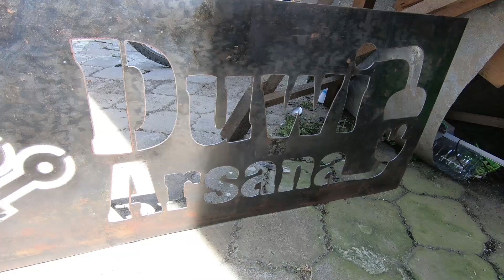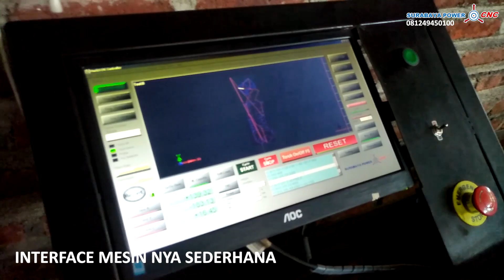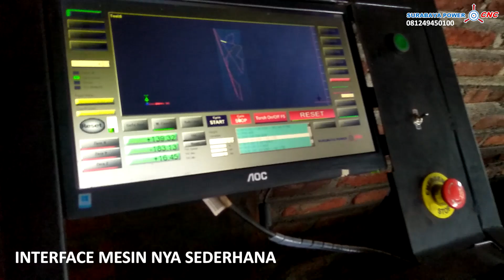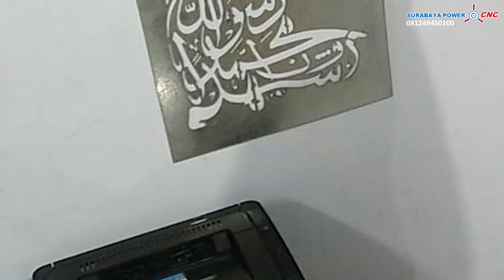Tes Mesin Plasma Cutting - Surabaya Power CNC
Lokasi perusahaan ini di Surabaya, jadi saya dengan mudah bisa nyobain motong plat besi untuk sekedar tes kualitas dengan mesin plasma cutting ini.